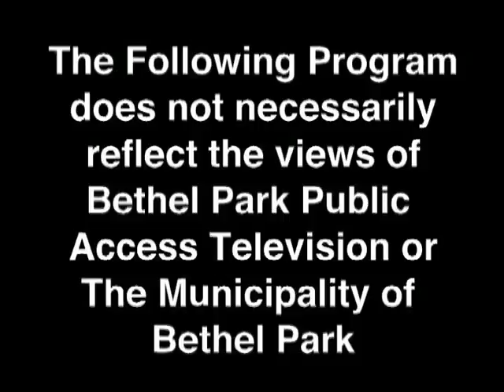Bethel Park Community Day 2015 Stage Performances Part 2